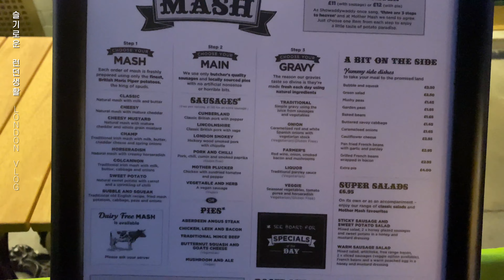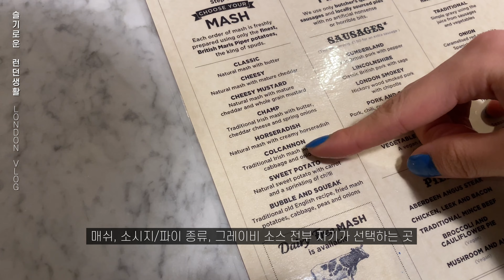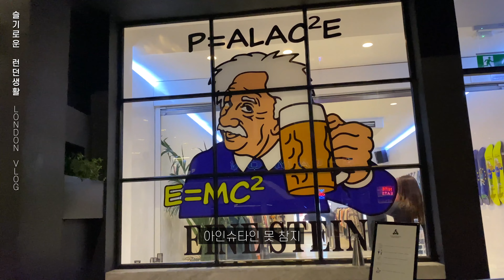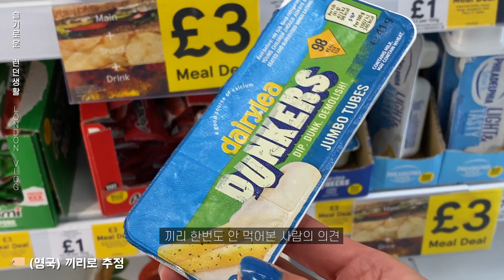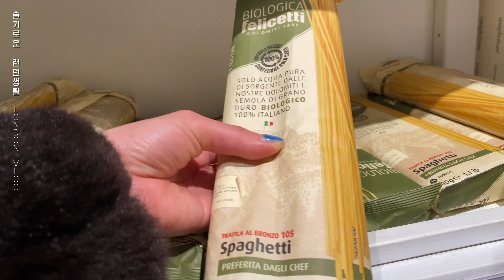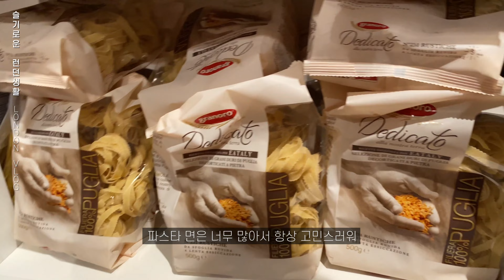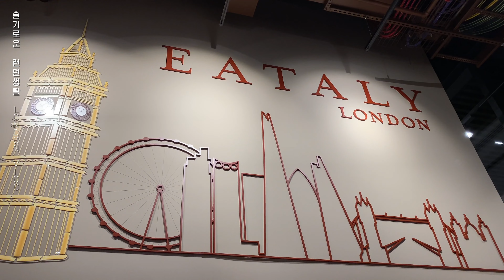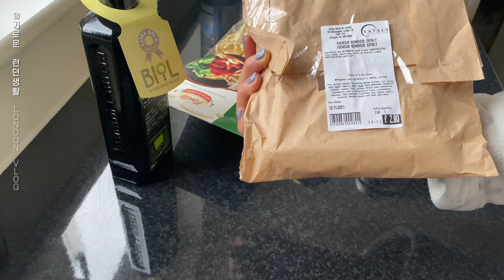vlog. 예쁜 교회에 푸드코트가 있다고? 영국 음식: 매쉬드 포테이토 레스토랑, EATALY 쇼핑 후 만들어 먹기 | 런던 브이로그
엄청 부지런히 올린다고 올리는데도, 아직 11월에 멈춰있는 영상.
어쩌믄 좋지?

+ Prohibited form re-editing, downloading or commercialising this video.